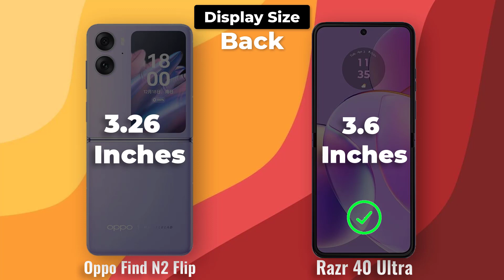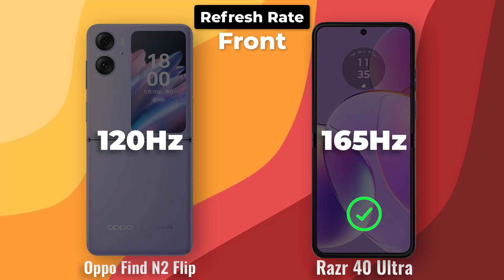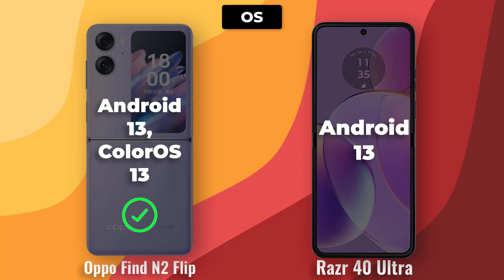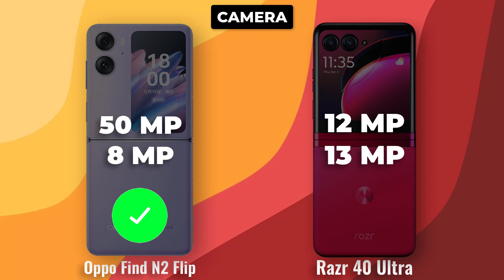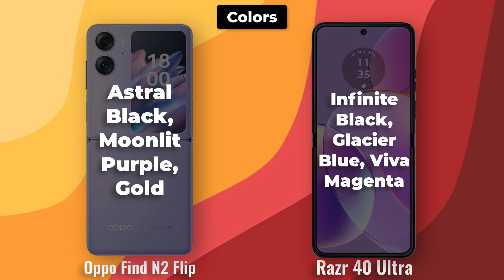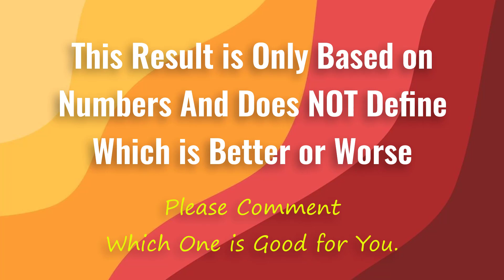Oppo Find N2 Flip vs Motorola Razr 40 ultra: Which is Better? | Full Specifications Comparison